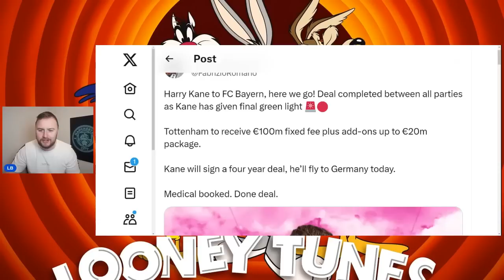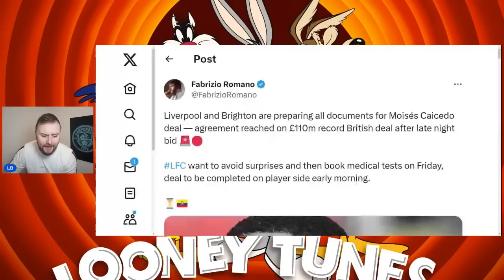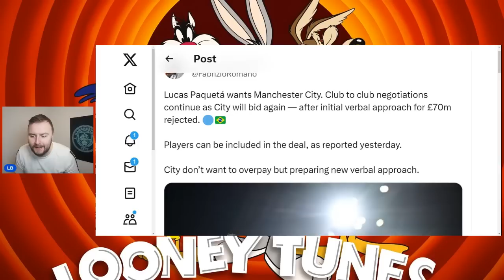🚨 WORLD GONE CRAZY! | Kane REFUSED to FLY!? | Transfer Gossip!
On todays show, Curry Talk, Kane stuck in terminal 1, Caicedo stalling on move to Liverpool, and Paqueta madness!